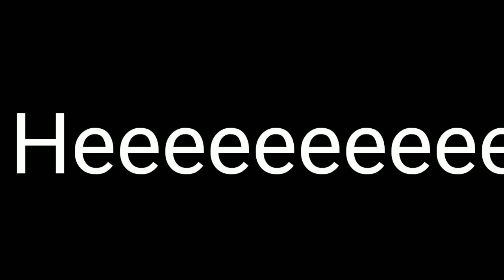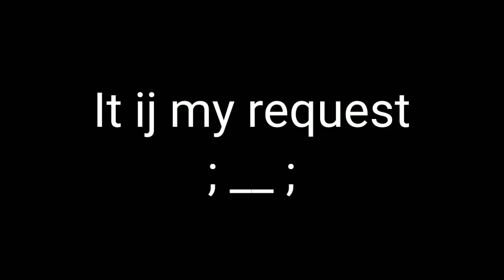VEVO Caster | Op Roast Bolti Publik | VEVO Niwasis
Hii guys Im new on yt please support me If u like this vid please smash that like button √ if you are new here plz subscribe my channel and turn on that notification bell to get all my channel notifications, I will surely try to entertain you. Please comment on video. So guys what r u doing

Vevo Niwasis =-=